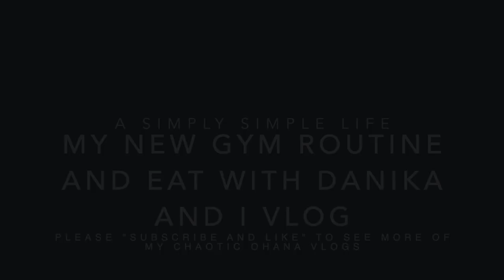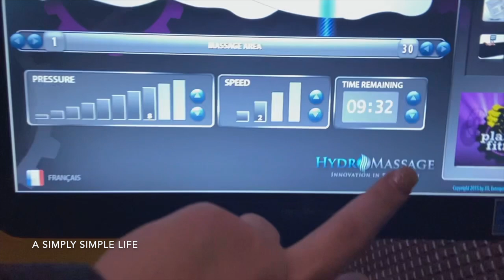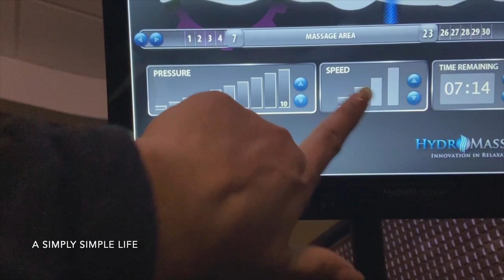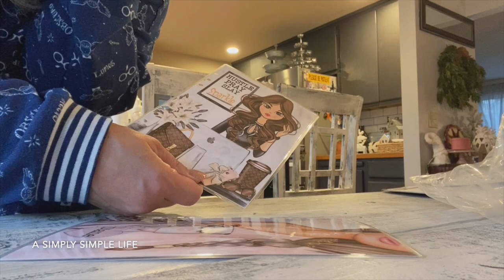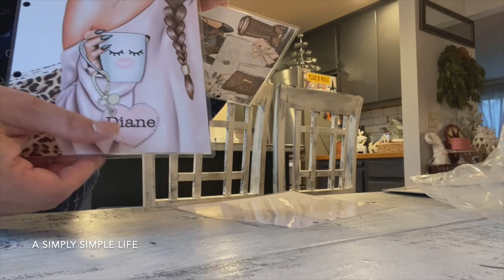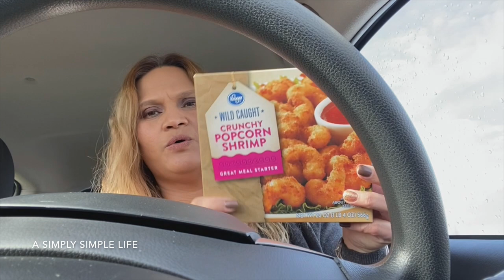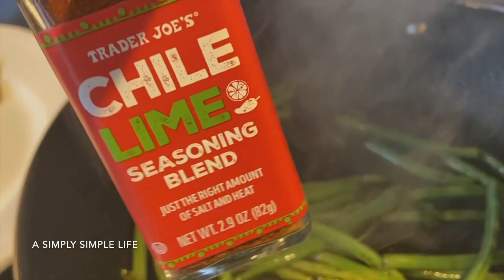My New Gym Routine & Eat With Danika and I Vlog | aSimplySimpleLife